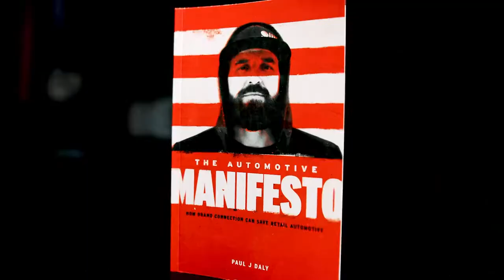Leaving It All On The Field - Clarity Compressed: Episode 240 | Paul J Daly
Clarity Fam,

Last week I was a part of executing the largest event I've ever been a part of, ASOTU CON where hundreds of Auto Dealers and Industry Partners gathered just a mile from where I grew up in South Philly for 2 days.

We laughed, cried, learned, danced, and yes, ate cheese steaks from the Geno's that was built into the venue. More than all of that, I left it all on the field.

Five hours of sleep across 2 days. Not sustainable, but I'd argue that it's healthy.